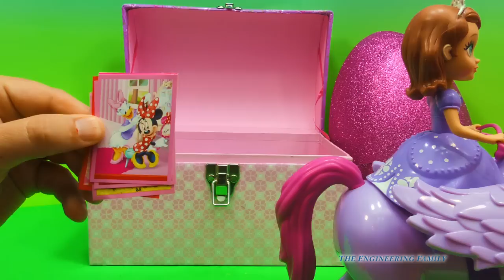Opening the Surprise Egg and Sofia the First Trunk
Disney Sofia the First is one of our daughte's favorite shows on Disney Junior. In this Disney Junior Youtube Video we open Giant Kinder Surprise Eggs and Giant surprise egg. What types of things will we find in this Disney Sofia the First Surprise Eggs and Trunk?

In this Playlist The Assistant goes on adventure with Scooby Doo, Paw Patrol, Funny Pig, Disney Frozen, and Doc McStuffins

Everyone loves to see TheEngineeringFamily and The Assisitant open up Surprise Eggs - check out this play list and catch up on any that you may have missed

Everyone likes to play with Play Doh - see all of TheEngineeringFamily collection of Play Doh videos